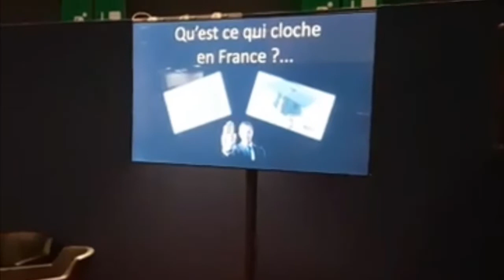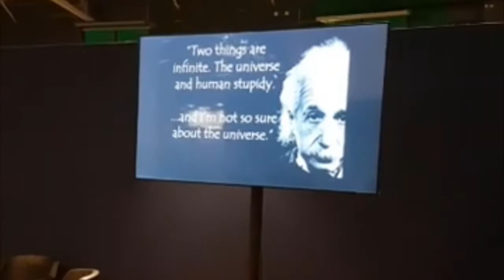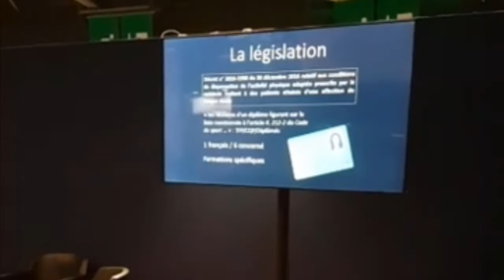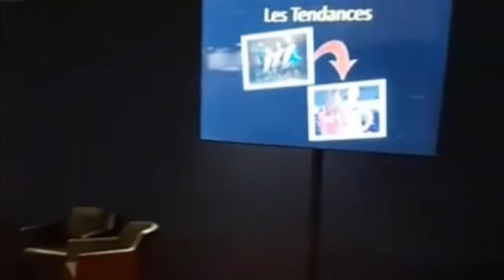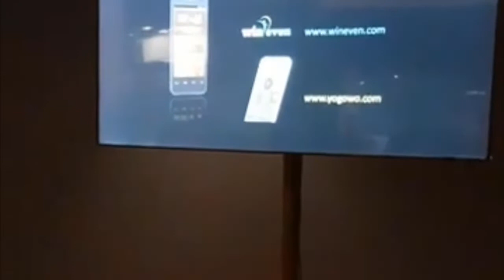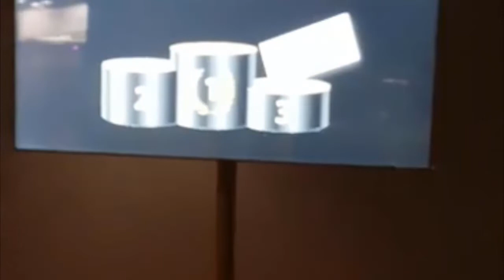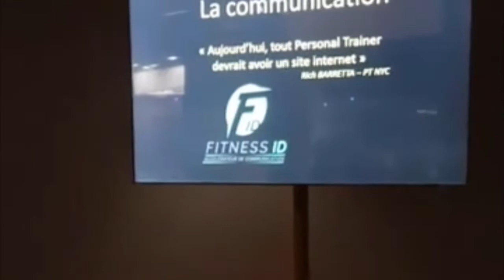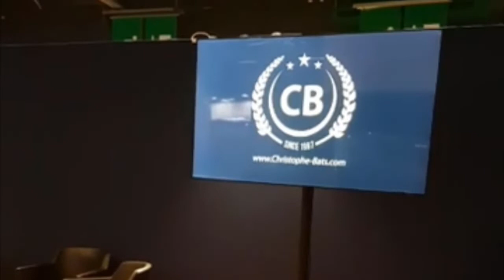L'avenir du Personal Training en France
Les organisateurs du Salon BODY FITNESS de mars 2017 ont souhaitez inviter Christophe BATS pour la 2nde année.

Il a répondu PRÉSENT avec beaucoup de plaisir et nous vous offrons une des 2 conférences qu'il a donné à cette occasion.

Retrouvez toutes les autres publications sur Christophe BATS Formation .

YOU TUBE